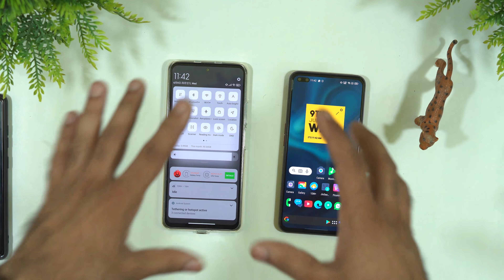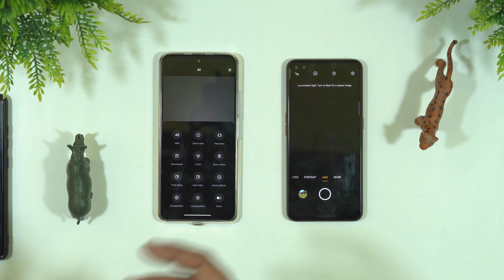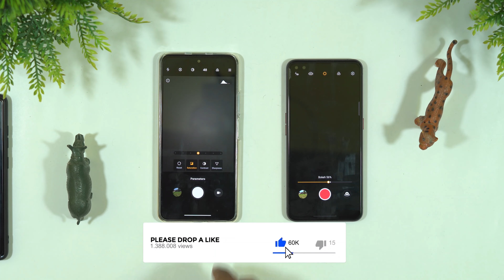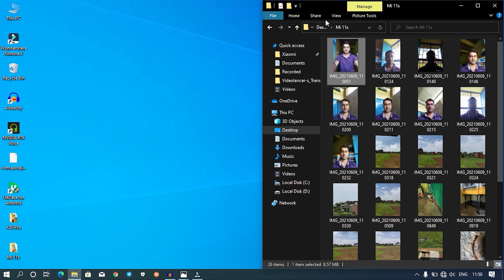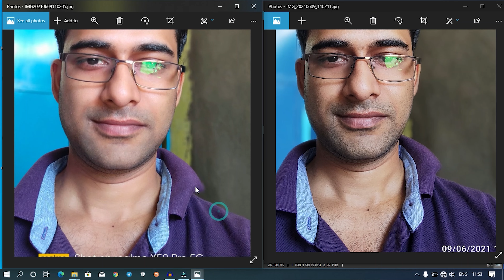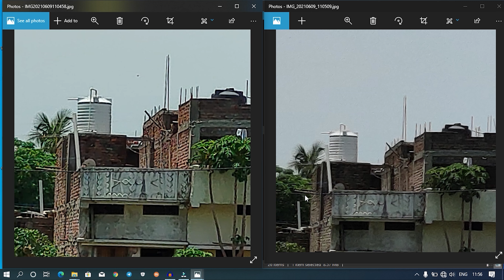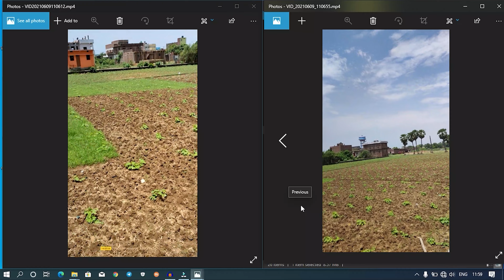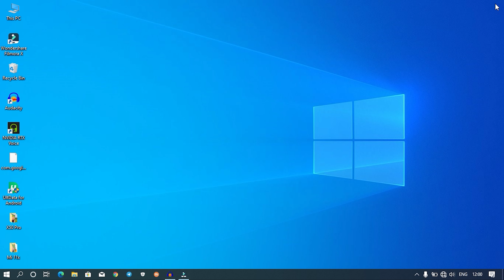Mi 11x Vs Realme X50 Pro Camera Comparison, Shocking Result 🤯 | Select Best Phone under 25k ⚡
*"COD AVAILABLE✔️"*
*"Free delivery on Paytm Payment "*
*"Free Earphones + Back Laminated ( Only For Avaryka App users)*